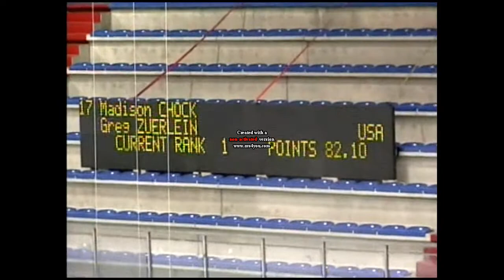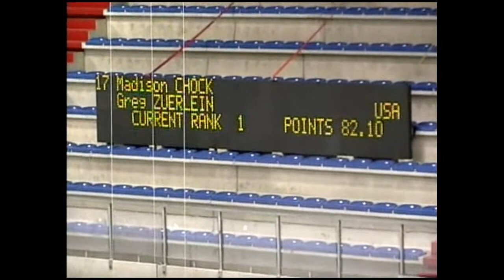Madison Chock and Greg Zuerlein jgp merano 08`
Madison and Greg perform their FD